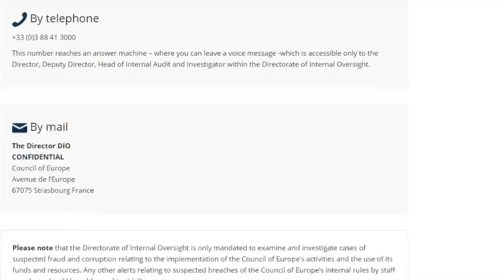Предупредим главу Совета Европы!